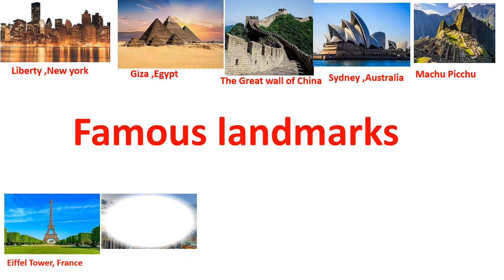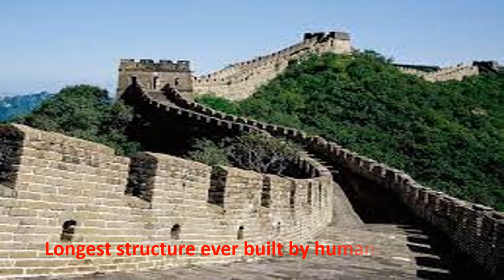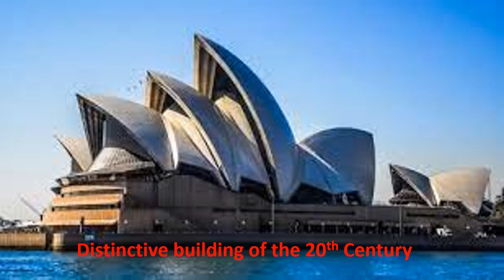landmarks of the world | Famous landmarks |famous landmarks in the world |Top 10 landmarks for kids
Famous landmarks around the world | landmarks of the world | Top 10 famous landmarks in the world | Places to visit around the world | historic monuments | architectural buildings around the world | fomous historic monuments |

Here are the Top 10 famous landmarks / Historical monuments / Famous places to visit / architectural buildings / architectural monuments in the world.

These man-made landmarks and monuments are so well known because of their location or special architecture and of course are famous attractions which would be great to visit with your family.
Eiffel Tower.
Great Wall of China.
Burj khalifa
Pyramid of Giza.
Taj Mahal.
Stonehenge
Machu picchu
Colosseum